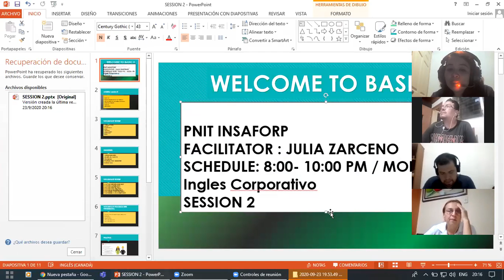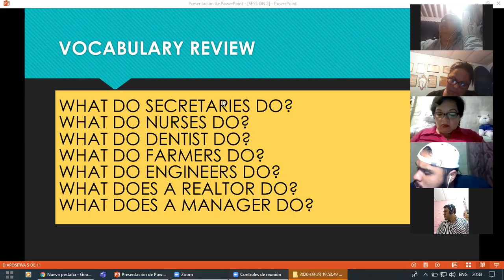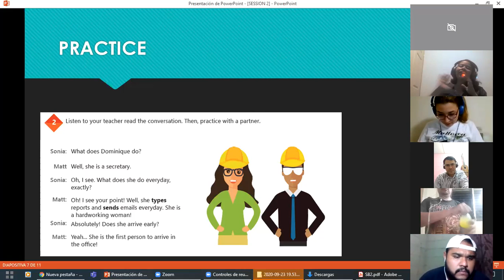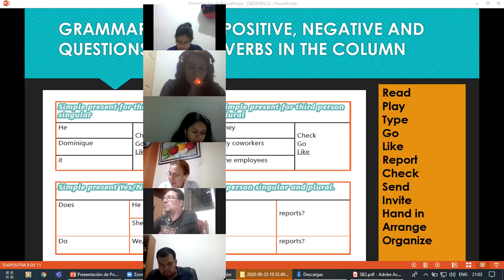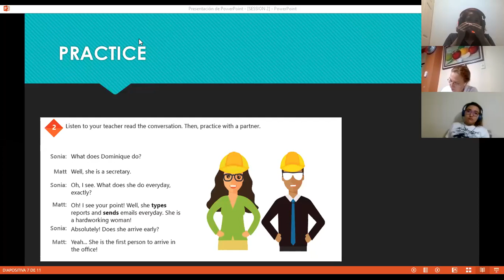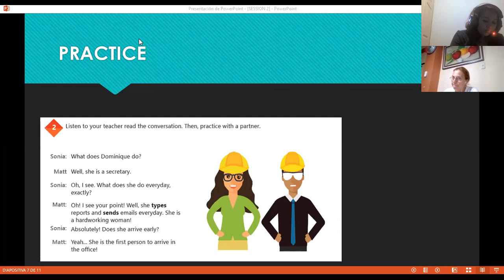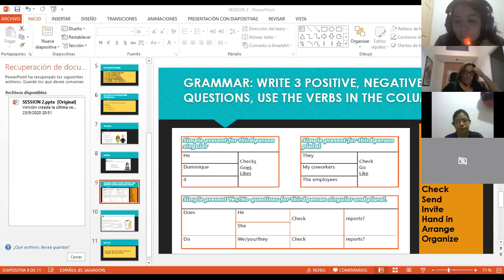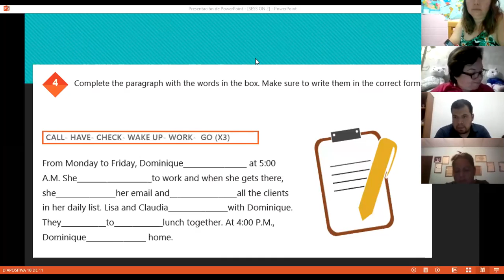Ingles Corporativo-Videoconferencia #2 Time expressions for regular activities. Parte II